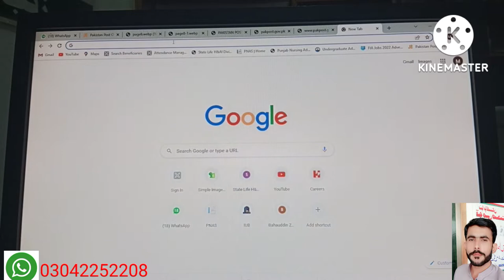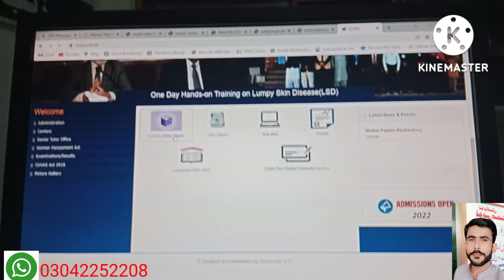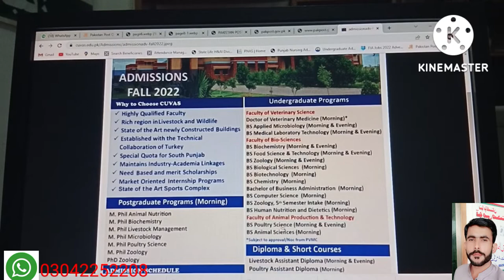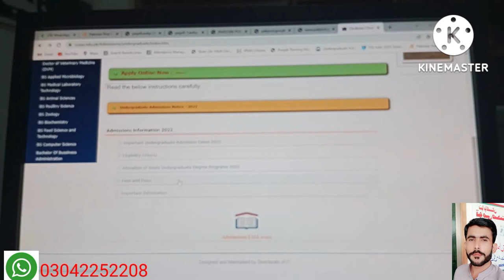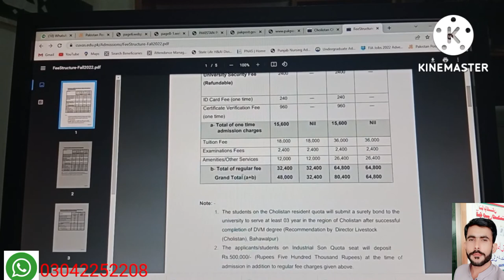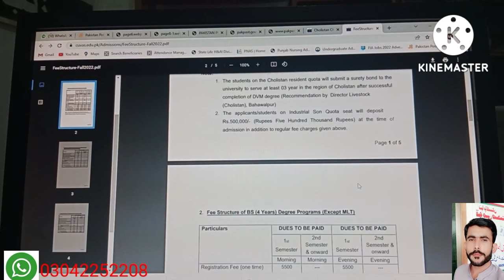Cholistan University of Veterinary & Animal Sciences Bahawalpur || CUVAS Admissions 2022 KCSJOBS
Cholistan University of Veterinary & Animal Sciences (CUVAS), Bahawalpur has extended the last date to apply for admissions till 31 August, 2022.Cholistan University of Veterinary & Animal Sciences (CUVAS), Bahawalpur is a public sector university established in 2014. It offers admissions once a year in all undergraduate & postgraduate programs.
Cholistan University of Veterinary & Animal Sciences (CUVAS), Bahawalpur has announced Fall Admissions 2022. This video provides complete information about Cholistan University of Veterinary & Animal Sciences Admissions 2022.KCSJOBS
- Complete Information about CUVAS
- Everything you need to know about CUVAS
- How to get admission in CUVAS Bahawalpur
- How to apply online for admission in CUVAS
- Important Degree Programs: DVM, Biochemistry, Food Science & Technology, Zoology, Computer Science, Biotechnology, Botany, Applied Microbiology, Biological Sciences, Chemistry & Medical Laboratory Technology.
KCSJOBS YouTube channel